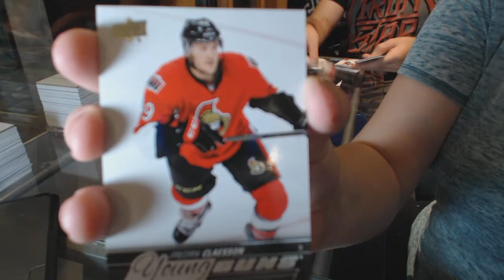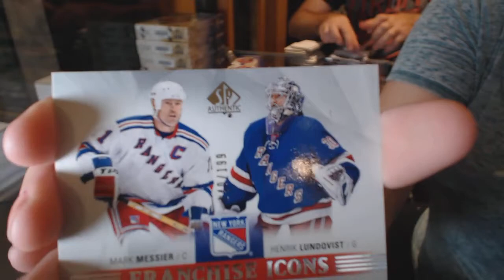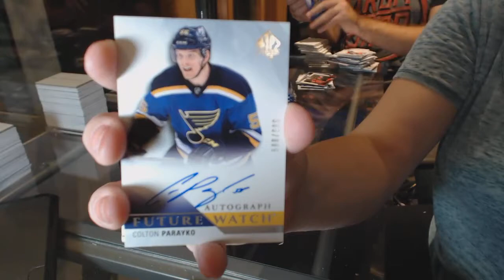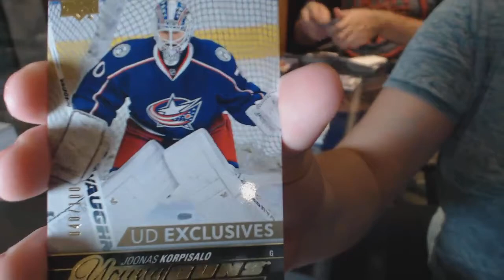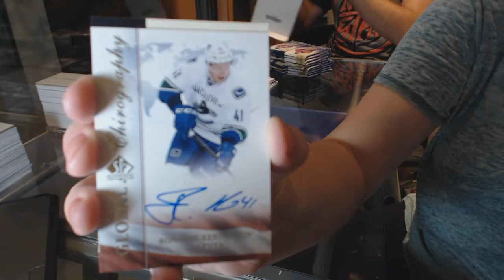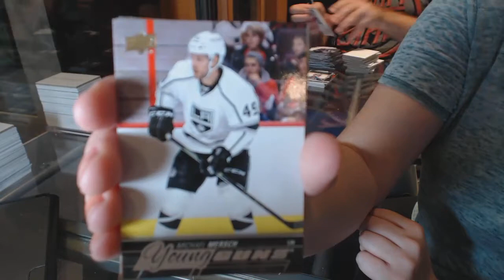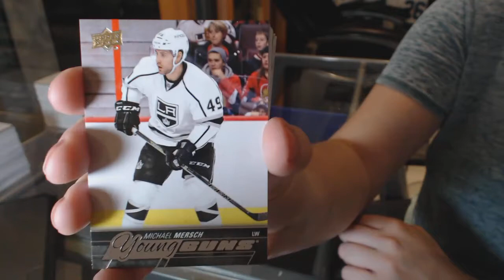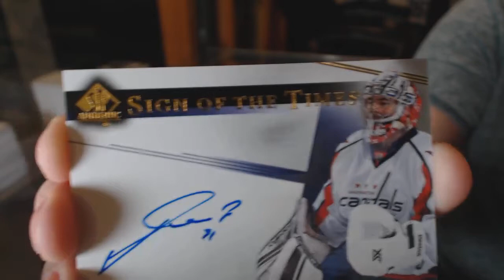15-16 Upper Deck SP Authentic Hockey 6 Box Break - C&C GB #6456